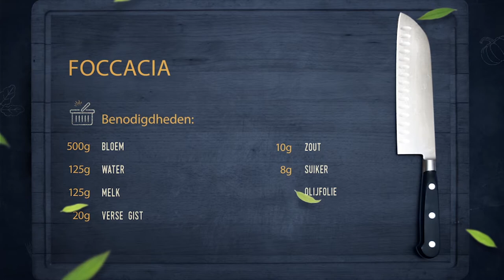Koken Foccacia FC070-2017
Aantal personen: 10 personen
Voorbereidingstijd: 10 minuten
Bereidingstijd: 40 minuten
Benodigdheden:
• 500gr bloem
• 125gr water
• 125gr melk
• 20gr verse gist
• 10gr zout
• 8gr suiker
• Olijfolie
Bereiding:
• Meng alles met de broodmenger tot een mooie masse
• Laat rijzen gedurende 30 minuten op een warme plaats
• Doe het beslag op een bakplaat
• Prik deze in met een vork, besprenkel met olijfolie eng grof zeezout
• Laat gedurende 5 minuten afbakken in de oven op 200°C
Tip van de Chef:
• Is een basis beslag
• Is lekker met provencaalse kruiden erop, bv. Rozemarijn of tijm